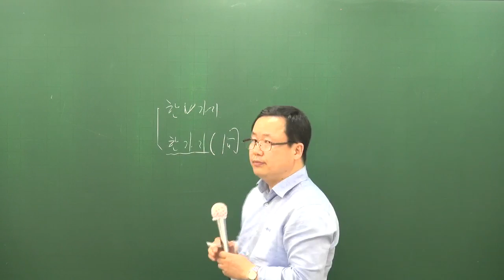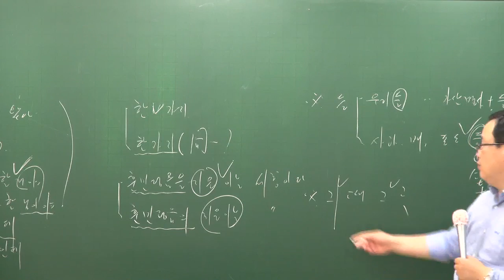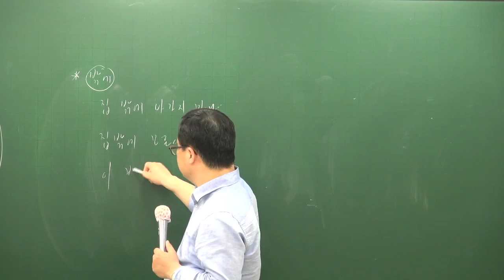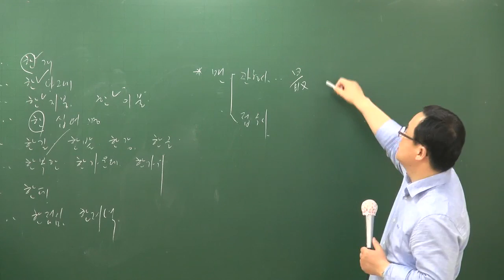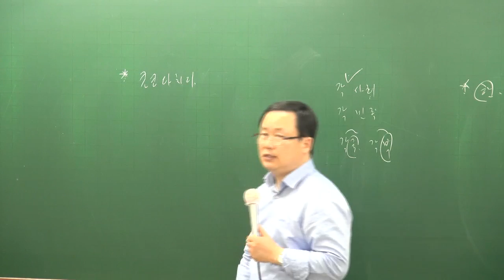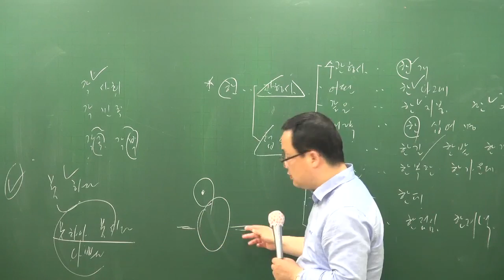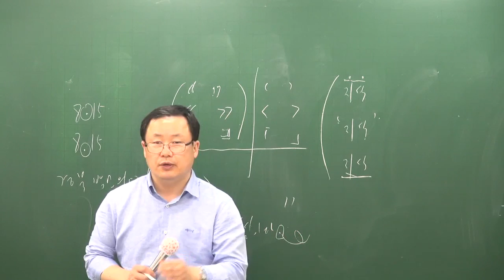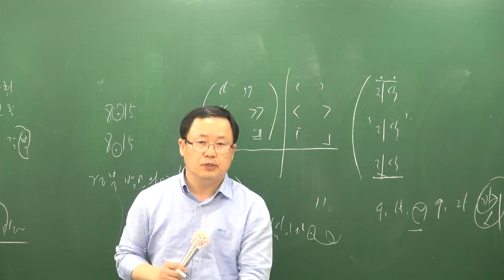[공전무] 공무원 시험대비 이론과정 국어 24강